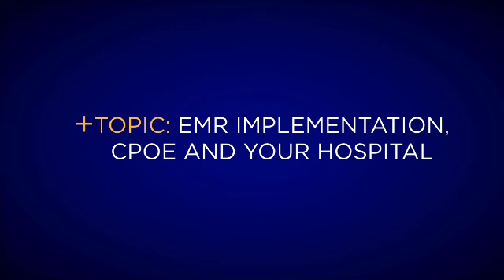EMR Implementation, CPOE and Your Hospital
The MDNews Network cameras focus on health care professionals and HIMSS conference attendees Scott Raynes, President & CEO of Northcrest Medical Center; Dana Zanone, MD, CMIO; Mike Ward, SVP & CIO of Covenant Health; and Laurene Vamprine, VP & CIO of Erlanger Health System, who discuss EMR implementation and CPOE in the hospital setting.